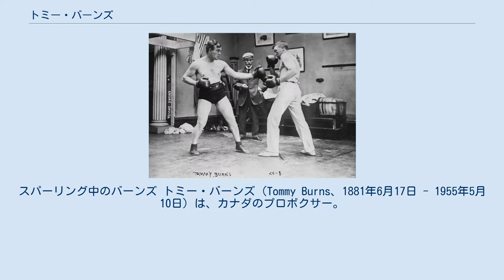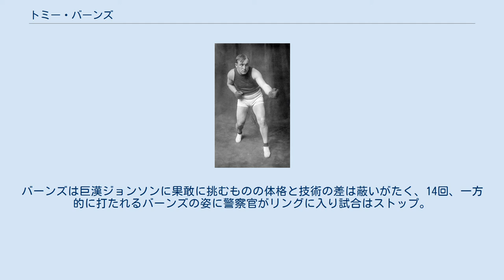トミー・バーンズ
スパーリング中のバーンズ トミー・バーンズ（Tommy Burns、1881年6月17日 - 1955年5月10日）は、カナダのプロボクサー。
オンタリオ州ハノーバー出身。
元世界ヘビー級チャンピオン。
人種差別が根強かった時代に黒人強豪ジャック・ジョンソンに敗れ、世界王座を初めて黒人に明け渡したことのみがクローズ・アップされるが、強打とスピードの実力派王者であった。
 身長171cm、体重78kgという小兵ながら、ホッケーの名手でもあったという素早い動きと、短躯に似ぬ強打で世界ヘビー級王座を11度防衛した。
 父親はフランス系移民の牧師。
 1906年2月23日、王者としての実力に疑問符が付けられていたマービン・ハートの持つ世界ヘビー級王座に挑戦、20回判定で下して王座を獲得。
以後、イギリス、フランス、オーストラリアと世界を転戦して防衛戦を重ね、8連続KO防衛を含む通算11度の防衛を果たした。
 1908年12月26日、3万ドルという当時破格のギャラと引き替えに、歴代王者がカラーライン制度を利用して対戦を避けてきた黒人強豪ジャック・ジョンソンの挑戦を受ける。
ちなみにこの試合、レフェリーはなんとバーンズのマネージャーが務めたが、それでも実力差を埋めることは出来なかった。
バーンズは巨漢ジョンソンに果敢に挑むものの体格と技術の差は蔽いがたく、14回、一方的に打たれるバーンズの姿に警察官がリングに入り試合はストップ。
バーンズのTKO負けとなった。
 メディアを再生する スクワイアーズ対バーンズ (1907) 57戦43勝（35KO）5敗8分1無判定